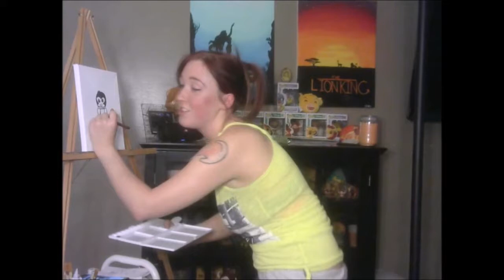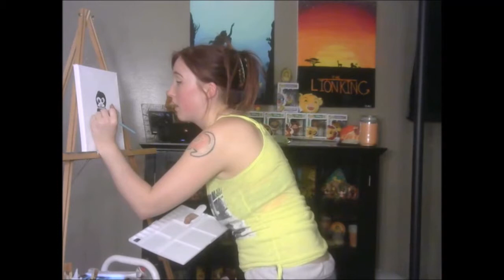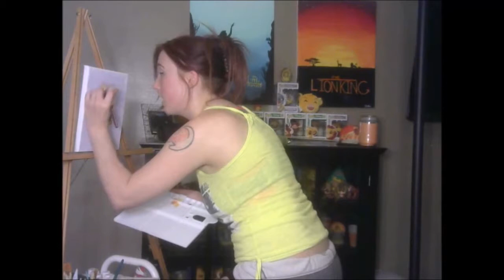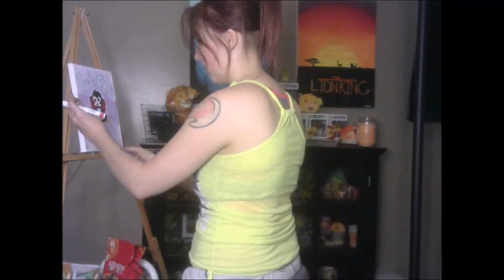Stoner Painting ; Episode 1-Penguin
*VIEWERS DISCRETION IS ADVISE*
Major stupidity and seriously bad singing is in the works in this video!
Dont ever expect anything less from an awkward turtle!

Thank you for stopping by and checking out my video!
This video was a lot of fun to make, and there was A LOT of laughing going on!
Sidenote, my videos will improve over time. Just working with what i have right now.

See ya later, Awkward Turtles!